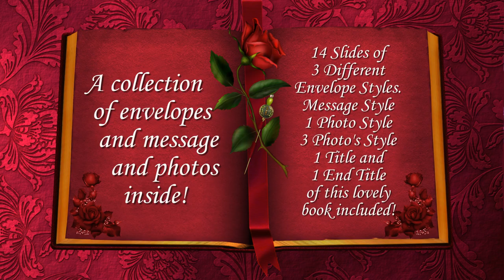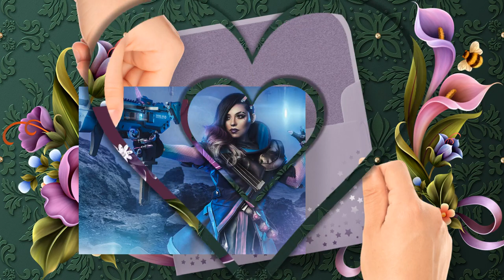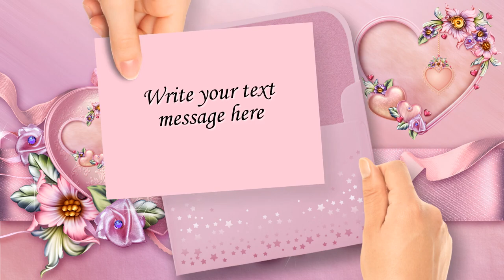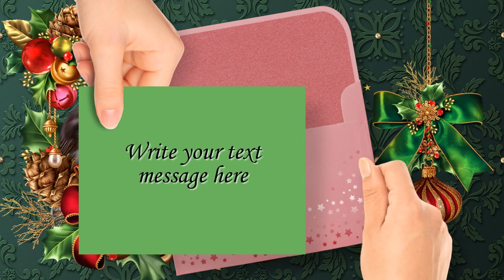Starwoman Seven ❝Envelopes Collection❞ Slide Styles for ProShow Producer 9 1080p HD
Watching in HD? Click Settings Cog/Click Quality/Click 1080p60 HD
✤ This is a fun wee ❝Starwoman Envelopes Collection❞ of 14 different graphics styles (42 slides), plus a title slide and an end title slide of a beautiful red open book. You can edit the text to suit. Transitions are included as well.
✤ Feel free to use them if they're of any interest. All you have to do is drag and drop your own photos over the photos in the slide styles.
✤ I shared an envelope message collection a wee while ago, however this replaces that collection and as there are additional slide styles which I have added, all 3 styles are together in this download.
➤ There are 3 transition styles:
1. A ❝custom❞ transition to match the theme of the slides.
2. Beautiful pink/apricot ❝wedding❞ transition.
3. The ❝hearts❞ transition (both in and out are included).
➤ There are 3 slide styles for each graphic background.
1. An envelope with a text message being taken out.
2. An envelope with a single landscape (partially masked) photo being taken out.
3. An envelope with 3 square photos floating out.
✤ You can customise your own transition backgrounds if you want and replace the graphics in the slide styles if you want to use your own. Use the ❝Adjustment❞ tab to custom match the colours of the envelopes to your background if replaced.
★ Title slide styles Intro & Outro (2)
★ Individual slide styles .pxs (42)
★ Transition styles .pxt (3)
➽ You can download the collection from the link on my ProShow Producer support group